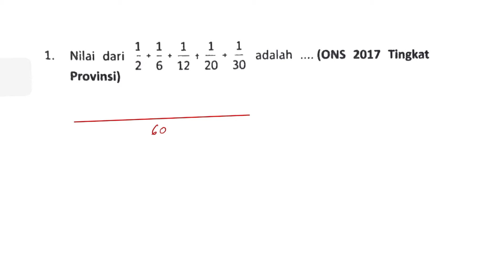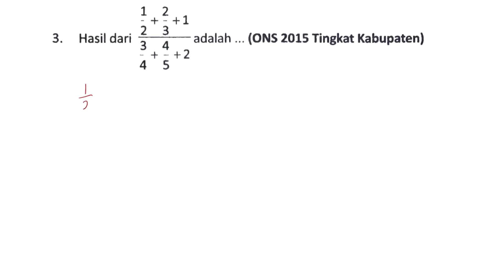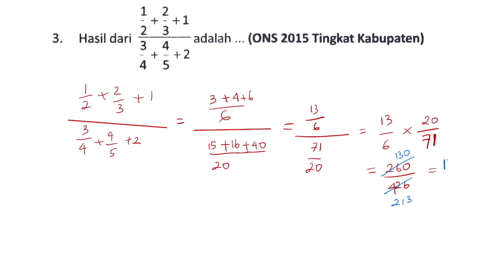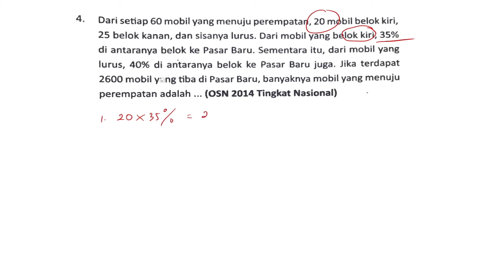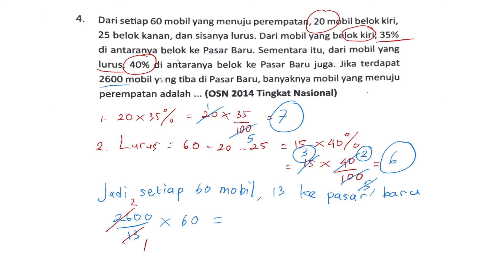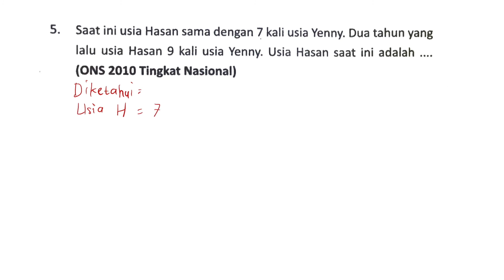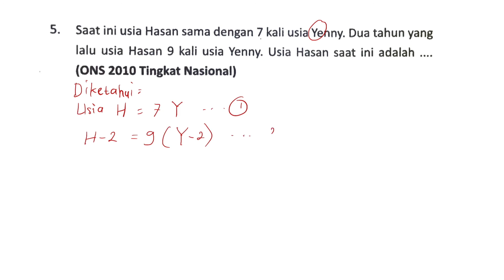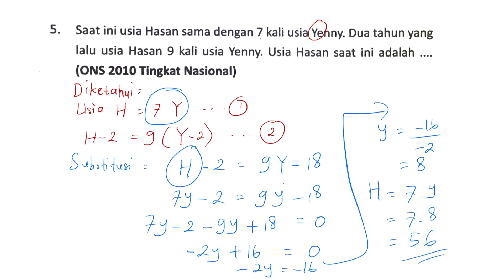PEMBAHASAN SOAL OLYMPIADE SAINS NASIONAL (OSN) MATEMATIKA SD DARI TAHUN KE TAHUN PART III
Pada kesempatan kali ini kita akan Belajar Bareng akan membahas soal OSN MATEMATIKA SD dari tahun ke tahun PART III.

 penjelasannya!